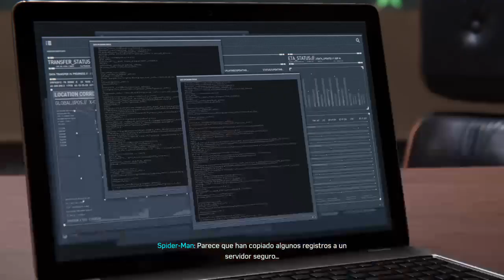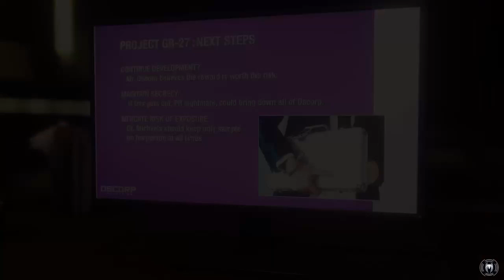[ESP] SPIDER-MAN | SPOILER-MAN y el camión negativo - 5 - | PAYASO DIMENSIONAL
SPIDER-MAN en dificultad APLASTANTE del principio al fin... con muchas muertes y muchas mancadas...a por los SPOILERSSSS!

¿Me acompañas?

RESUMEN:

Spider-Man (PS4)
Desarrollador:
Insomniac Games
Editor:
Sony
Género:
Acción, Acción y aventura (Cómic, Superhéroes, Moderno y Superhéroes Marvel)
Duración:
16-18 horas (mínimo)
Soporta:
PS4 Pro
Idioma:
Textos en español y voces en español
Lanzamiento:
7 de septiembre de 2018 (Pegi: +16)